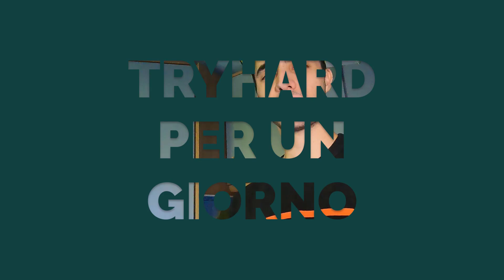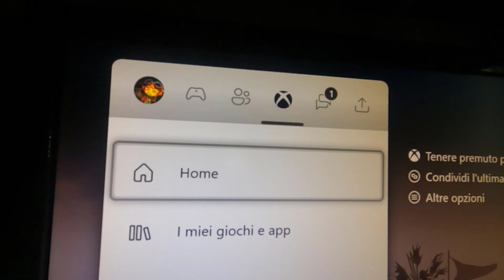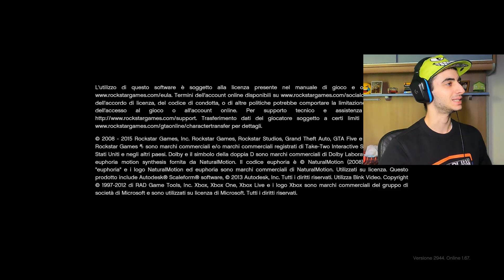TRYHARD PER 1 GIORNO - GTA ONLINE ITA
Ebbene si, quest'oggi mi tocca essere un tryhard. Sapete quanto a me non piaccia questo stile di gioco, però ho deciso per una volta di immedesimarmi in un player competitivo di Gta Online. Non so se ci sono riuscito, o almeno parzialmente, giudicate voi! Buona visione.

🟣PER ABBONARSI GRATIS CON AMAZON PRIME:
1) vai su twitch dal pc o su telefono in modalità desktop
2) accedi e clicca sul tuo canale in alto a destra
3) vai su impostazioni, prime gaming, e collega il tuo account amazon prime a twitch
4) abbonati al mio canale twitch selezionando abbonati con prime